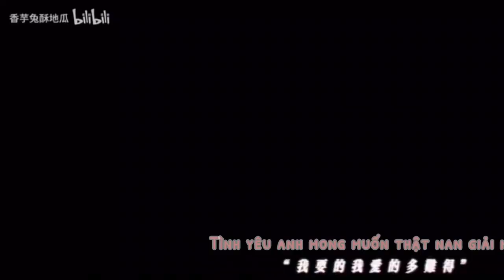[Zhusu] Anh yêu rồi